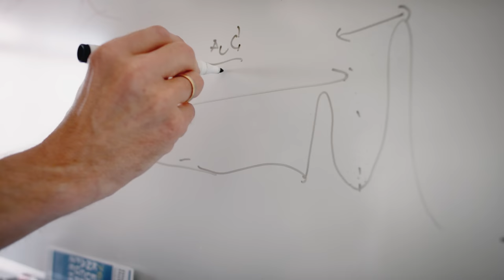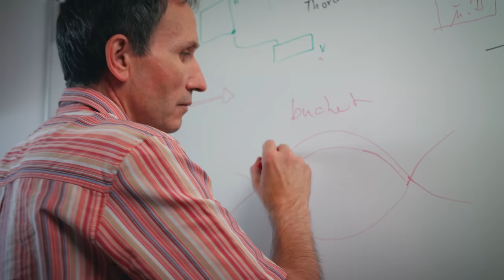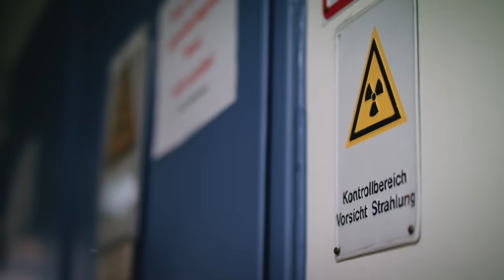Vacuum technology for research and development applications | by Pfeiffer Vacuum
Pfeiffer Vacuum is a reliable partner for individual customer requirements in research and development. Learn more about how the vacuum technology company together with its subsidiary Dreebit, installed an EBIS ion source at the Technical University of Darmstadt.
The source provides the required highly charged ions for research using laser spectroscopy.